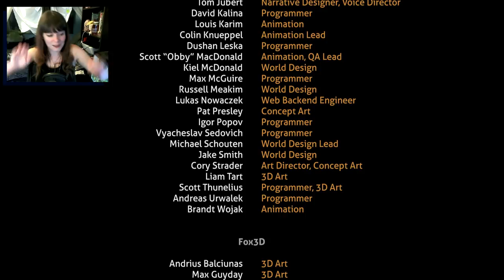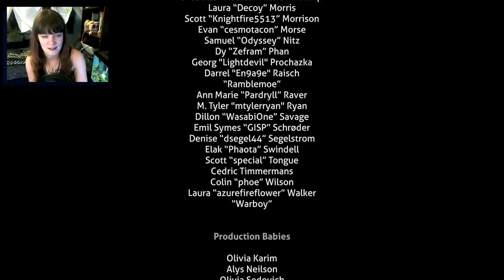Subnautica | 06 FINALE | The Primary Containment Facility